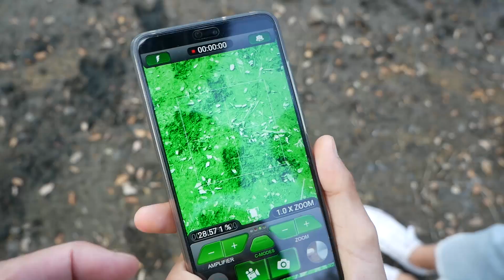EVIDENCIAS DEL MONSTRUO DEL ESTANQUE ENYGMA (T2-EP1)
Hoy estrenamos la temporada 2 de Enygma Project!! Vamos a seguir investigando por el Lago que está alado de la Mansion Nueva de Enygma, vamos a descubrir evidencias de que hay algo en el estanque... que tiene que proteger algo...

Un abrazo!!

teknoAXEs